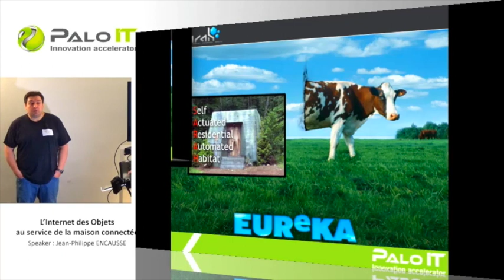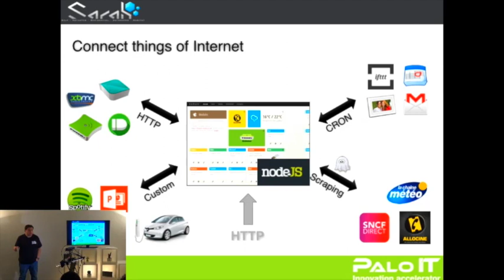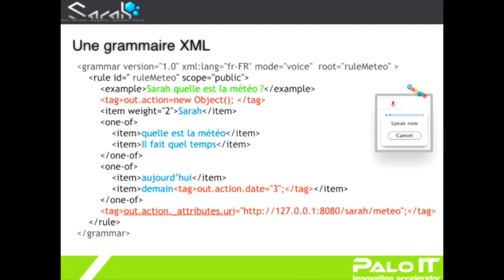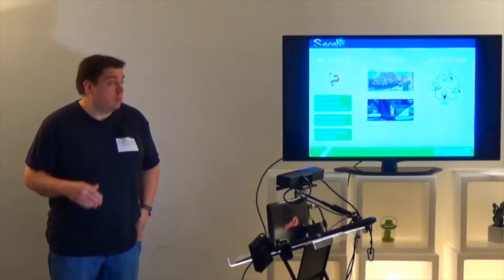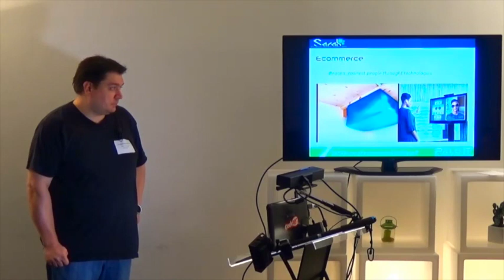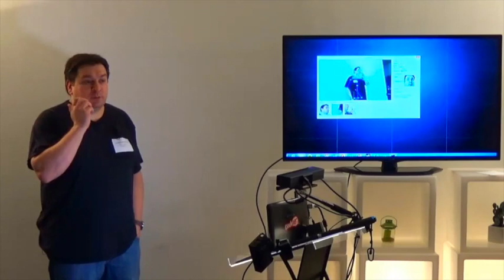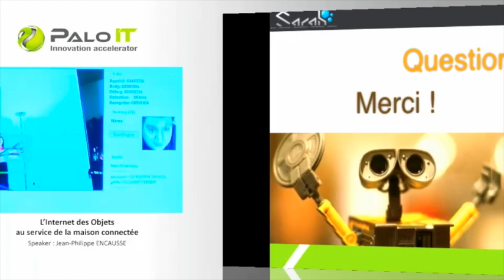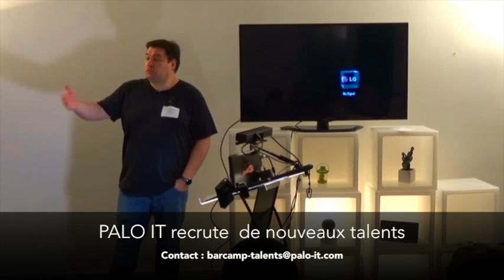BarCamp PALO IT : " SARAH : L'Internet des Objets au service de la maison connectée." JP ENCAUSSE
Ce mois-ci, PALO IT reçoit Jean Philippe Encausse, Ingénieur R&D et créateur de Sarah pour un BarCamp exceptionnel sur les objets connectés.
Loin d’être une Nième box domotique, Sarah est un framework Open Source, créé dans le but de palier le manque de communication entre les objets connectés afin d’interagir naturellement avec eux via la reconnaissance vocale, gestuelle et faciale, dans la maison ou au bureau.
Au cours de ces 15 dernières années, nous avons vu émerger puis se consolider le Web, ses APIs et ses usages autour de l’Open Software. Il a fallu normaliser ces derniers suite à l’apparition de l’Internet Mobile. Aujourd’hui, le réel rencontre le virtuel avec l’avènement de l’Open Hardware. A travers ce BarCamp, Jean Philippe nous projette dans le tsunami de l’Internet des Objets et aborde les nouveaux enjeux métiers qui en découlent.